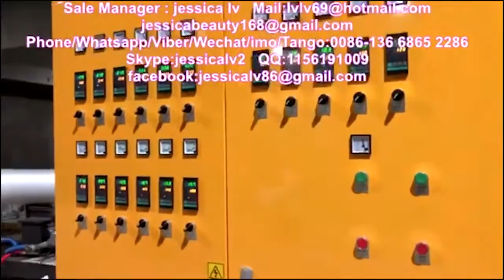expanded polystyrene foam production line,disposable food box machine